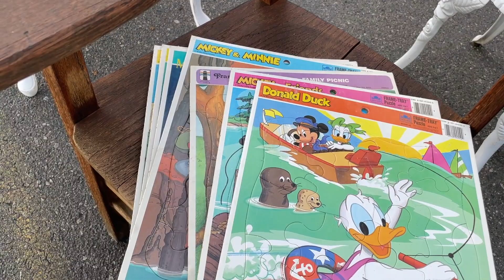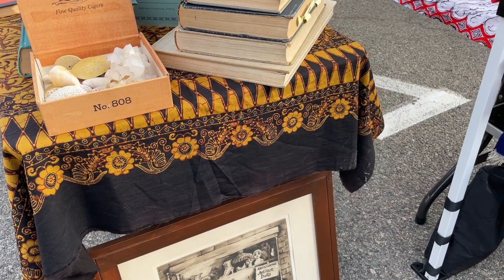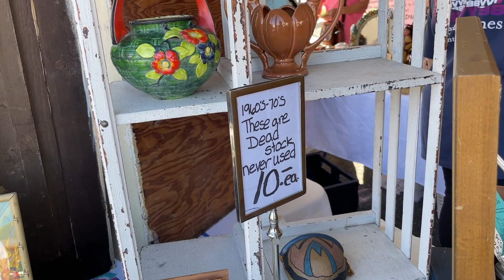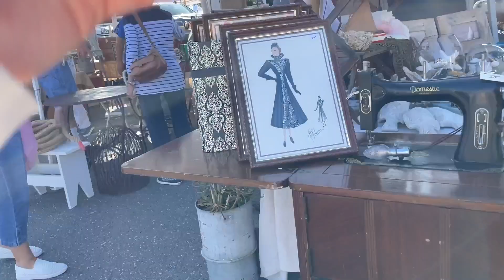【Vintage Market】制限時間は１時間｜競歩の速さで蚤の市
毎月恒例のビンテージマーケットに行ってきました。
顔なじみのベンダーさんもバケーションなのか、出店しておらずがっかり。

夏休みはアンティークマーケット的にはオフシーズン。ハロウィンまでイベントもないし、毎回出店しているようなプロは夏休みをとっていることも多い気がします。

早く９月くらいになって、ハロウィングッズ出ないかなー。あわてんぼうのアンティークディーラーがクリスマス商品並べないかなー。

Hi! I had only one hour to shop at the market this time.

For me, summer is not the best season for antique markets.  I am waiting for fall season and see all the Halloween stuff and Christmas decorations!

Thanks for stopping by.  I hope you enjoyed my video!